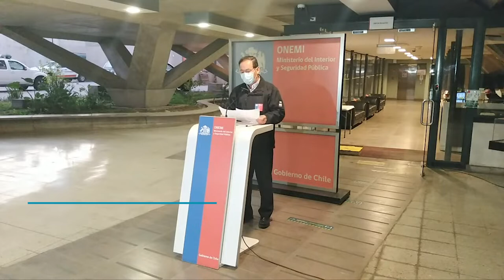ONEMI explicó por qué falló el mensaje de emergencia SAE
En conferencia de prensa el Director de la ONEMI, Ricardo Toro, leyó el reporte que la empresa Global Systems entregó por la falla del envío del mensaje de emergencia SAE el pasado 23 de enero. ¿La razón? Códigos duplicados en la base de datos.